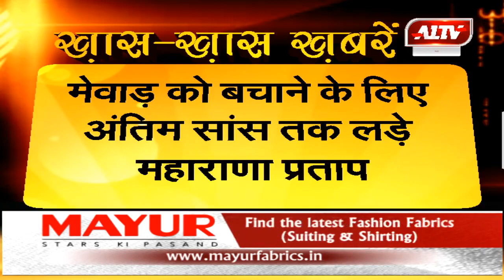अमर सेनानी महाराणा प्रताप की जयंती आज